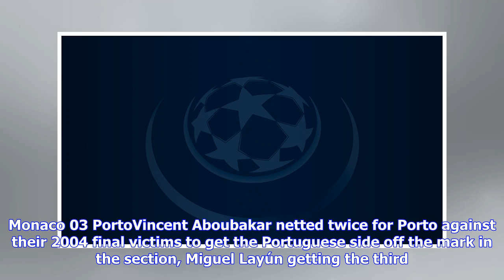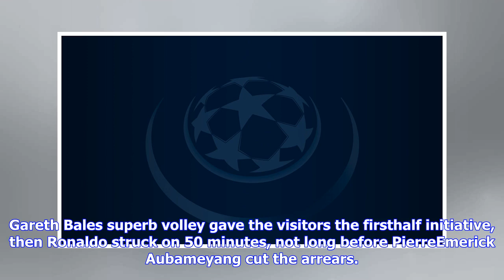Breaking News | Highlights: ronaldo, kane strike as madrid, spurs march on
Highlights: ronaldo, kane strike as madrid, spurs march on

Click on the scorelines to watch highlights Ronaldo and Kane in goals again as Madrid and Spurs pick...